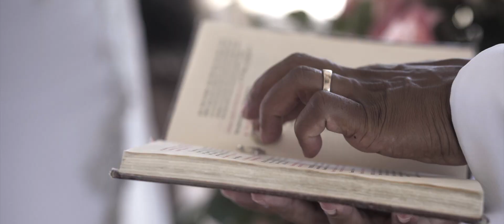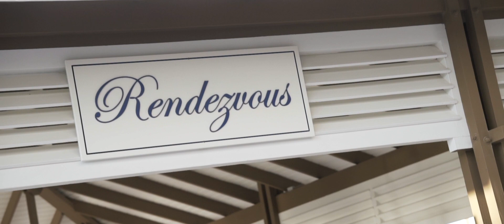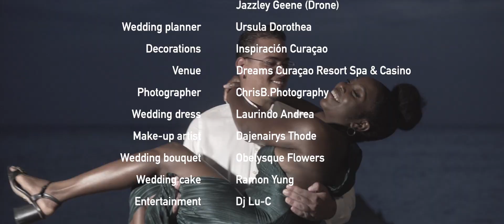Tania and Sike wedding film - Curaçao wedding video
Wedding film Tania and Sike.

Date: September 26, 2020
Venue: Dreams Curaçao Resort, Spa & Casino
Decorations: Inspiración Curaçao
Wedding planner: Ursula Dorothea
Cake: Ramon Yung
Make-up: Dashiqui MUA
Florist: Obelysque Flowers
Entertainment: Dj Lu-C
Photography: ChrisB.Photography
Drone shots: Jazzley Geene Photography

Driven by Love is a husband and wife team who are passionate to capture your love, emotions and essence of your wedding day to tell your story in a cinematic wedding film.